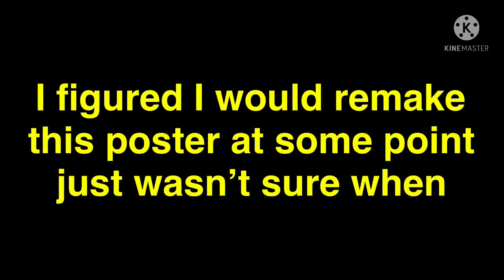A Glow Up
Yes I decided to remake it cause while I liked the old one, I saw how much I improved in designing characters

Hope you guys / gals like this new version